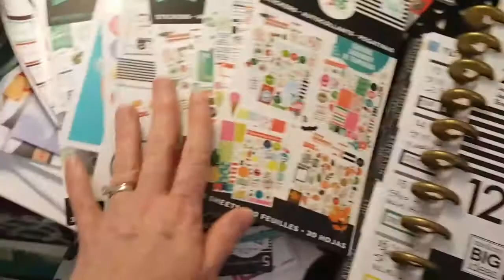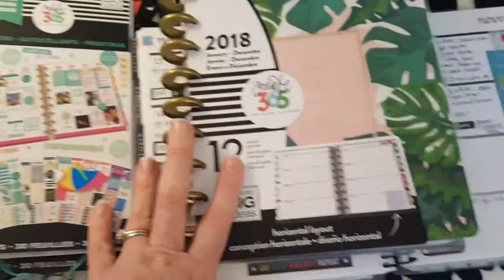Weight Watchers VLOG | 11/18/17 | Christmas Shopping, Erin Condren Planning, and a Groundbreaking!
Come hang out with me on a busy Saturday where my husband and I tool around town, I show you the inside of my Erin Condren planner and then go to a groundbreaking ceremony! All while sticking to tracking my Weight Watchers Smartpoints! SHEW!